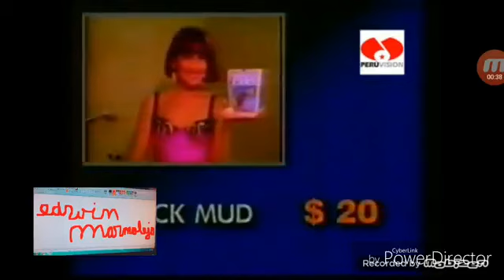Telemercado Black Mud Llamenos Ya (Peru 1995/1996/1997/1998/1999)